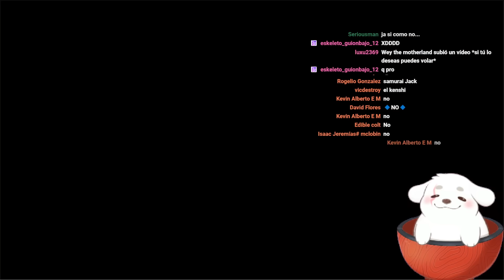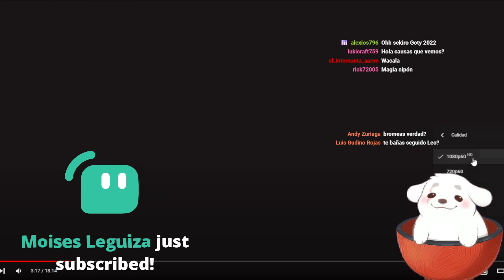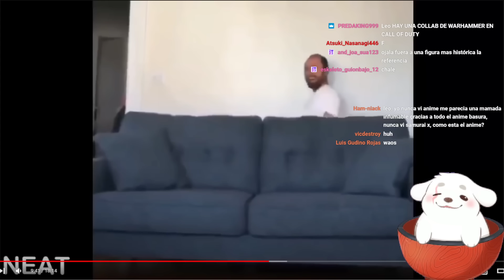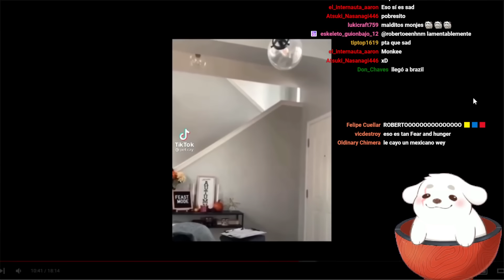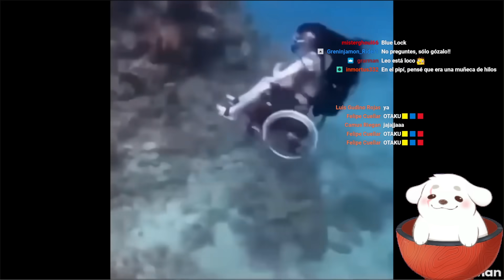Huntleo reacciona a "SEKIRO me destrozó emocionalmente"